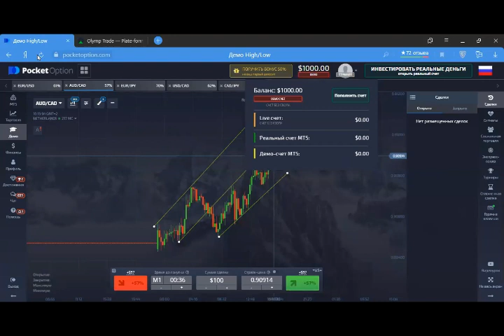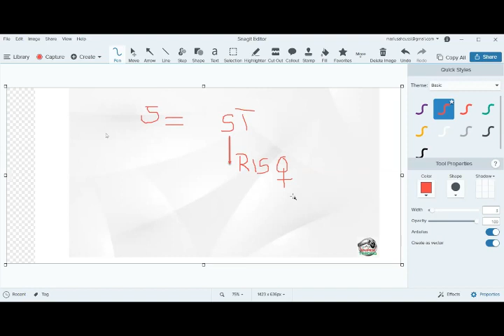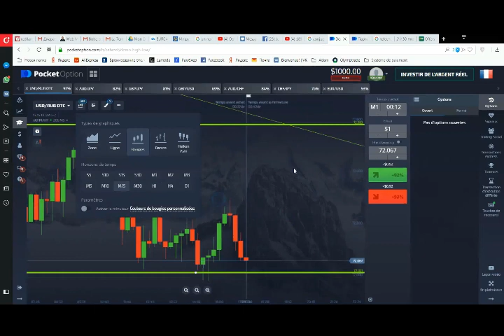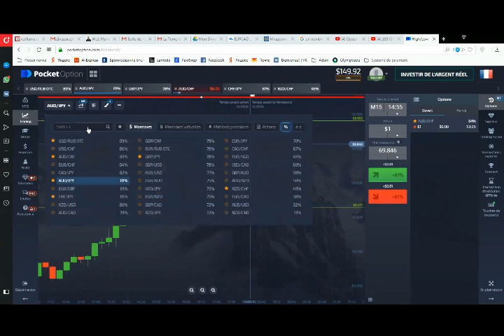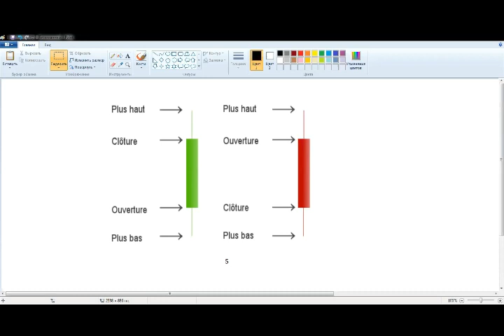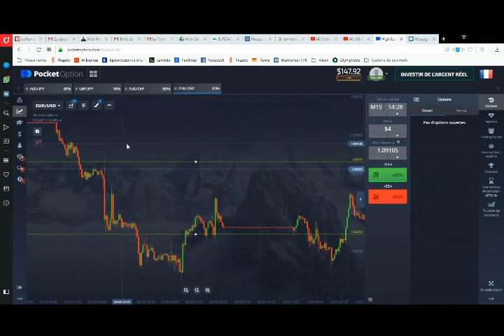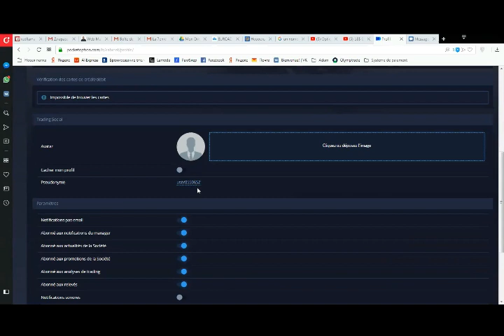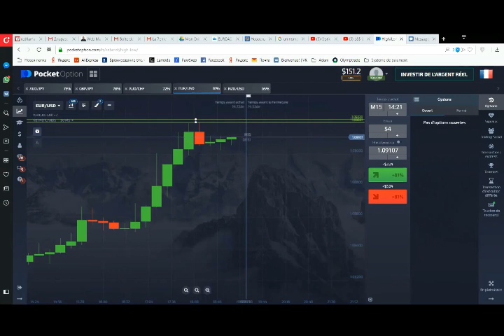La Cinquième séance de formation Trading Options Binaires Avec SAPPTRADING & Sniper Trader3#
"Dans cette formation nous expliquons le trading dans toute sa généralité pour les débutants"